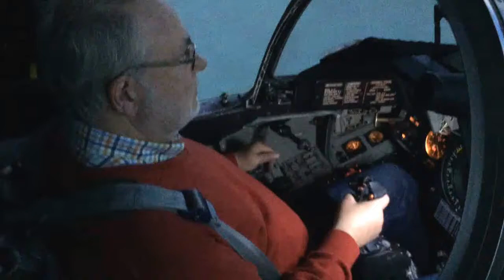Landning med hjälp av instruktör av vår AJS37 Viggen simulator